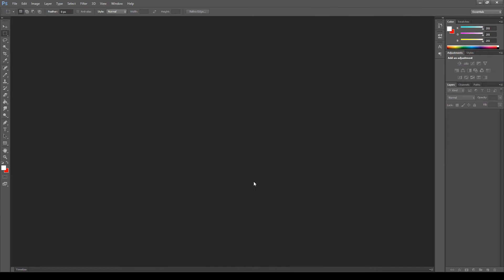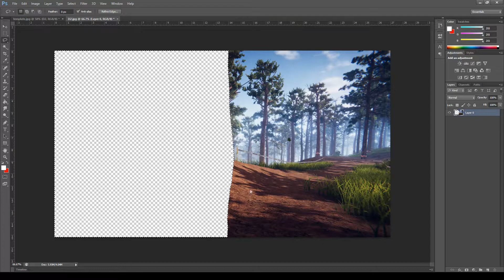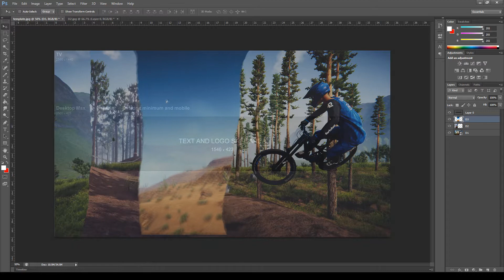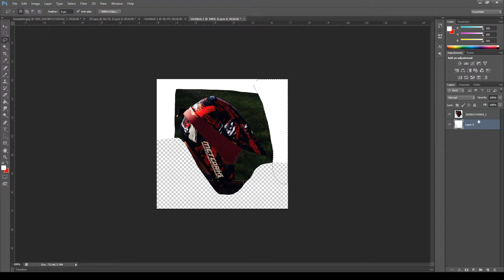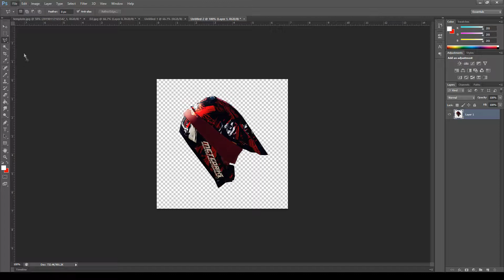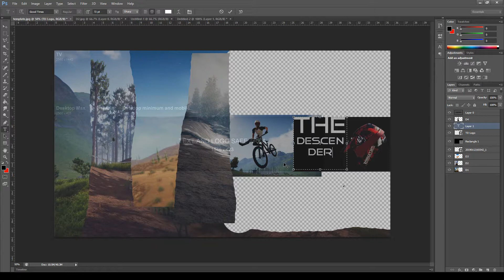Banner and Logo Making